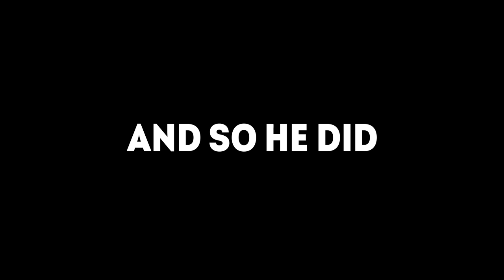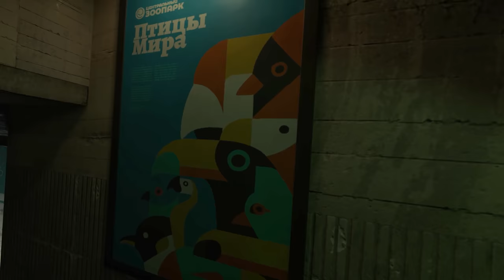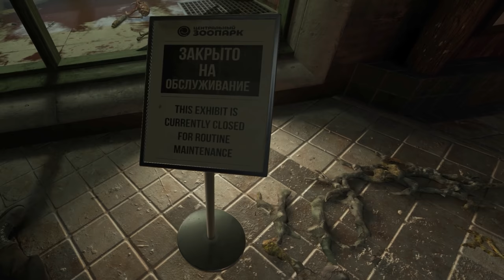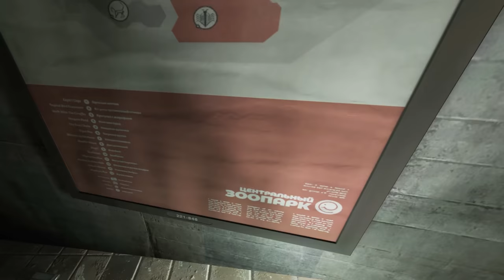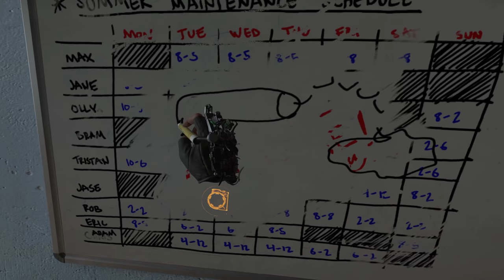Half-Life: Alyx | Part 7 | We Bought A Zoo...FULL OF ANTLIONS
Bombshells are dropped in this episode. The plot takes a HUGE twist and we're faced with brand new enemy - the antlion. They've taken over the local zoo and let's just say they aren't in cages.

VR Headsets:
- Oculus Quest
- Oculus Rift S
- Valve Index
- HTC Vive

PC Specs:
- RTX 2080 Super
- i9-9900k CPU
- 32 GB DDR4-3200mhz RAM